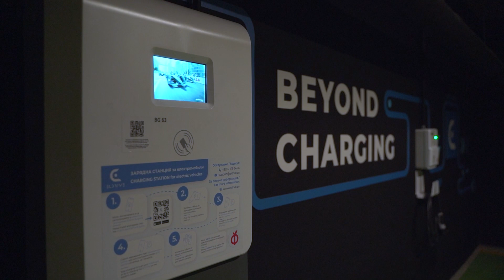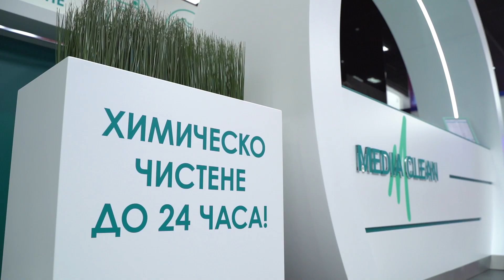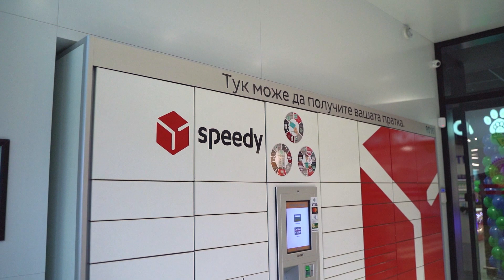Търговски център ФАНТАСТИКО на бул. "Симеоновско шосе" отвори врати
Силен екип, ентусиазъм и професионализъм!
Всичко това стои зад всеки нов проект на ФАНТАСТИКО. Обновеният ни търговски център на столичния бул. "Симеоновско шосе" отвори врати и вече се радва на огромен интерес. Инвестицията е за 20 млн. лв. Освен супермаркет с над 40 000 вида стоки клиентите ни ще открият още редица търговски обекти и услуги. Това е 12-ият обект от веригата, който разполага с фотоволтаична инсталация и ще произвежда собствена зелена енергия. Паркингът е с над 100 места и станции за зареждане на електромобили, а оборудването е от най-висок клас.
Directed by Ivan Bachvarov
DoP: Ivan Bachvarov
Video edit: Ivan Bachvarov